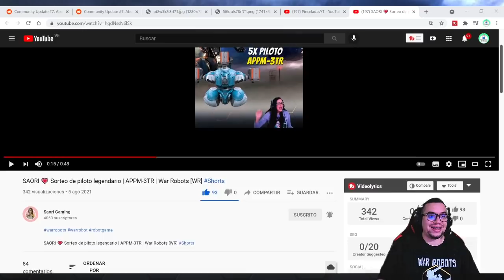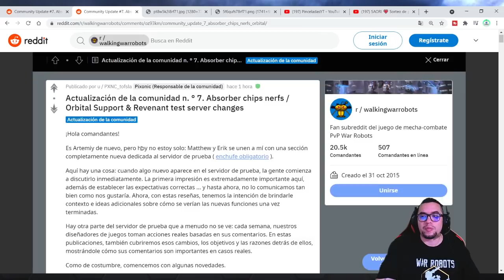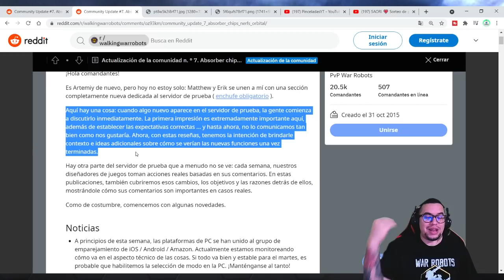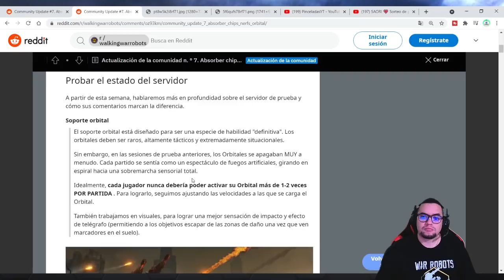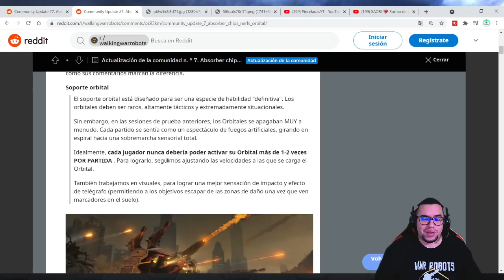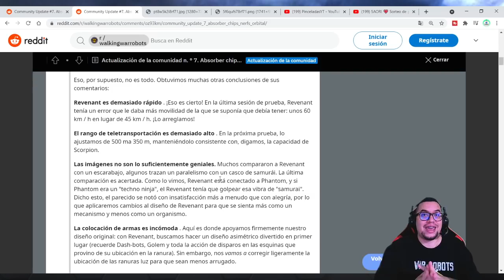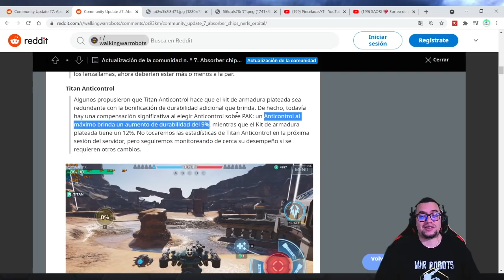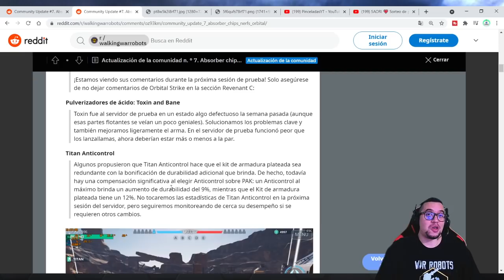⚡ Noticias: Nerfeo a microchips de escudo | Cambios en REVENANT | War Robots [WR]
Start 0:00
Sorteo Piloto legendario 00:41
Mi otro CANAL 01:02
Importancia de tu opinión en TEST SERVER 01:58
Multiplataforma PC - Mobile en war robots 02:50
Nerfeos a microchips de Escudo Absorber 03:56
Bufeo armas BULAVA y KISTEN 04:46
Soporte Orbital, detalles importantes 05:34
Revenant, cambios significativos 06:57
Módulo Anti control para titanes 09:36
Versión HD mapas que lo tienen 10:41